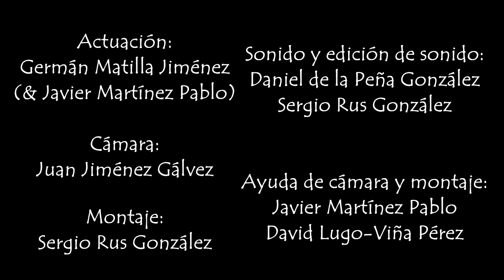Blink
Vídeo de Halloween de Black Hood.

Estudio compuesto por:

Daniel de la Peña González
Juan Jiménez Gálvez
Javier Martínez Pablo
Germán Matilla Jiménez
David Lugo-Viña Pérez
Sergio Rus González

Lenguaje audiovisual y medios interactivos
URJC, Grado en diseño y desarrollo de videojuegos
7 de noviembre de 2017